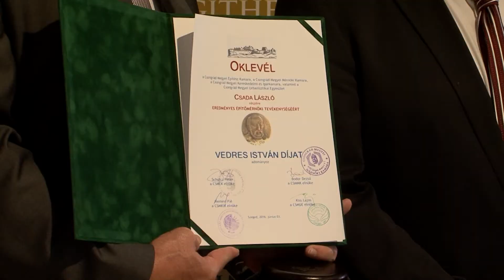Szegedi Hírek Átadták a Vedres Istvánról elnevezett díjat. 2016.06.03.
Több évtizedes szakmai múltra visszatekintő szegedi építészek kapták meg a Vedres Istvánról elnevezett díjat. Az elismeréseket a Nemzetközi Építésügyi Konferencián adták át, amelyen nagyszabású szegedi építkezéseket is bemutattak a szakértő közönségnek.
Vedres István reformkori tudós építész születésének 250. évfordulója alkalmából díjat alapítottak tavaly, amelyet a szakma kiváló művelőinek ítéltek oda most a  második alkalommal. A díjat alapító négy Csongrád megyei szervezet, a Kereskedelmi és Iparkamara, a Mérnöki Kamara, az Urbanisztikai Egyesület, valamint az Építész Kamara elnökei adták át az elismeréseket.
A rendezvényen bemutatták a Dóm nagyszabású felújítását, amely nemrég ért véget, és az ELI Inkubátorház építészeti megoldásait. Mindkét szegedi építkezés különleges a saját szakterületén, és a város életében is fontos a szerepük.